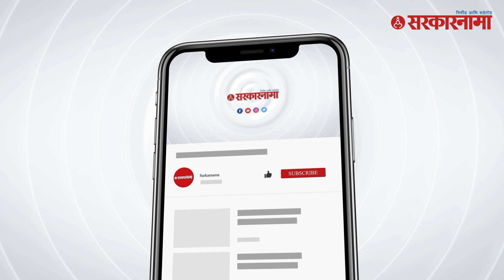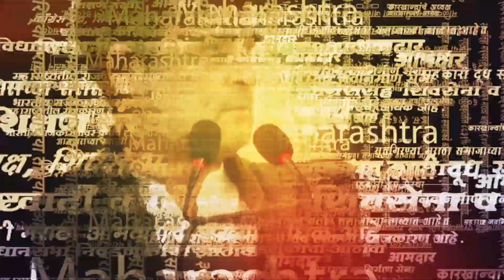उपोषणाच्या तेराव्या दिवशीही मागणीवर जरांगे ठाम । Jalna Protest ।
मनोज जरांगे यांच्या आंदोलनाचा आज तेरावा दिवस आहे. तेरा दिवस होऊनही मनोज जरांगे हे त्यांच्या आंदोलनावर ठाम आहेत. बघा काय म्हणाले जरांगे  ?

(KB0923)
(AY0923)